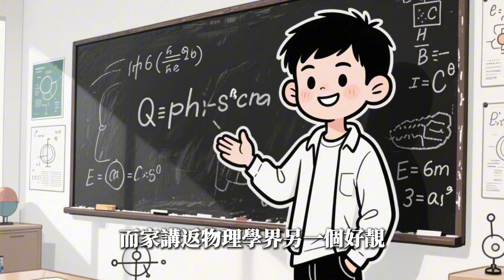宿命論是真的？從物理學看，未來或許早已注定！| 有趣的科學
歡迎來到#3分鐘學science，在這個頻道我會用#3分鐘，向你介紹一些#有趣的科學，希望這對有所幫助。這個視頻介紹的是#宿命論是真的？從物理學看，未來或許早已注定！。